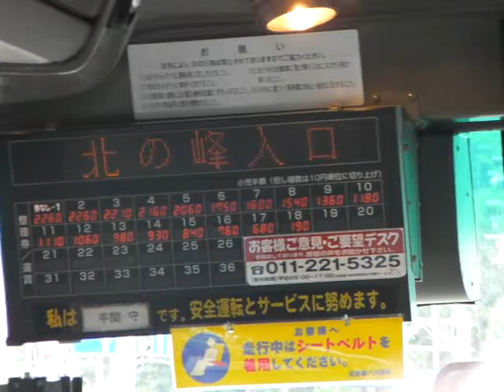北海道富良野市「北の峰入口」バス停留所と 富良野市役所近くの弥生町～高速ふらの号、北海道中央バス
赤色鉄道橋は、フジテレビ系列で放送された日本テレビドラマ「北の国から」で見たような気がします。富良野には空知川が流れています。２０１４年５月下旬撮影。

畑が多いです。この時期は、ラベンダー畑（７月の中旬ごろから７月末が、ラベンダー最盛期）、富良野メロン（ハウス栽培）が中心。１００円ショップとかファーストフードで有名なマクドナルドも見かけました。